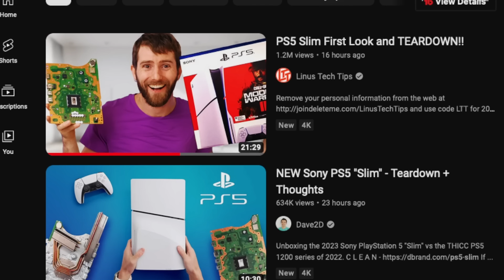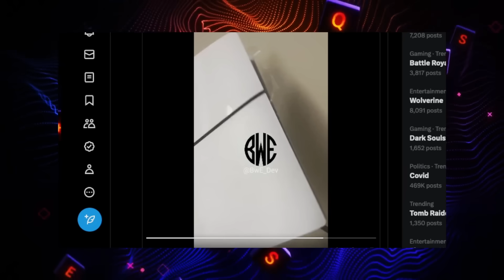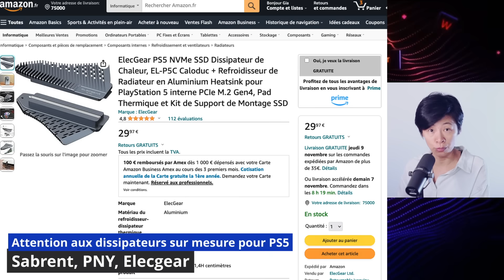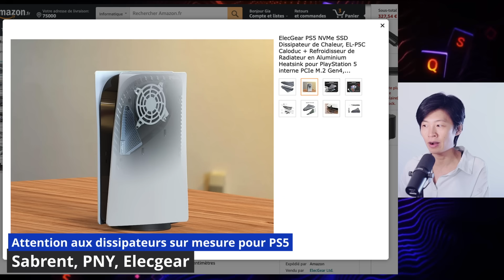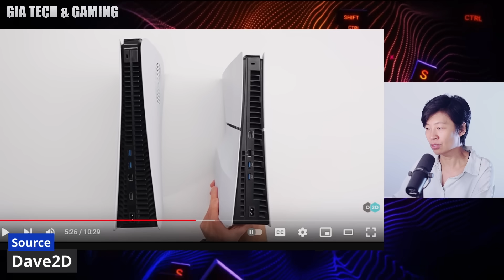Démontage sauvage de la PS5 slim par des Youtubeurs, on analyse ça !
On regarde l'intérieur de la PS5 slim tombée entre dans les mains de Dave2D et Linus Tech Tips, deux Youtubeurs anglophones. On décortique et on analyse leur démontage sauvage.

👍 PlayStation 5 version avec lecteur
👍 PlayStation 5 Digital Edition

 🎁 Les listes d'idées de cadeaux pour les fêtes, c'est par là :

⭕️ MICRO utilisé
Shure MV7
Shure SM7B

⭕️ Les cartes graphiques
MSI RTX4080

⭕️ LES MEILLEURES TÉLÉS 4K GAMING :
👍 LG OLED C2 Evo 65" 4k
Xiaomi TV 4k F2 Fire 50
Samsung 55" 4k Smart TV QE55Q80A

⭕️ LES SSD INTERNES À INSTALLER SUR PS5 ET PC :
👍 WD Black SN850
👍 Seagate FireCuda 530
Samsung 980 Pro
PNY XLR8 CS3140
Crucial P5 Plus
Aorus 7000s
👍 Sabrent Rocket 4 Plus
Adata XPG Gammix S50 lite
Corsair MP600
Corsair MP600 Core
Sabrent Rocket Q4
PNY XLR8 CS3040

⭕️ LES DISSIPATEURS DE CHALEUR POUR SSD INTERNE :
QIVYNSRY M.2
Jeyi Cool Warship
👍 Sabrent heatsink PS5

⭕️ LES DISQUES DURS XBOX, PS5, PS4
👍 Disque dur Game Drive PS4 noir et bleu 1 à 4
👍 Disque dur Game Drive Xbox blanc 2
Disque dur Seagate classique USB3 1 à 5
Stockage SSD externe USB 3 Seagate Xbox 512 Go
Stockage SSD externe USB 3 Samsung 1

⭕️ LES CONSOLES :
👍 Nintendo Switch classique
👍 Xbox Series X
Xbox Series S

⭕️ LES CARTES DE RECHARGE STORE :
Carte eshop Nintendo 25€
Xbox Store fond porte-monnaie
PSN fond porte-monnaie 50 euros

⭕️ LES ACCESSOIRES INDISPENSABLES :
Manette Switch pro
Manette PS5
Manette Xbox Elite Series 2

⭕️ LES MANETTES AVEC PLEIN DE FONCTIONS :
SCUF Instinct Xbox/PC
Xbox Elite Serie 2 Core
SCUF stick interchangeables Xbox
Nacon Revolution PS4
Hori Fighting Stick Alpha
Nacon Dajia Fighting Stick
VICTRIX PS5 Pro FS-12 Fight stick

⭕️ LES VIDEOPROJECTEURS :
BenQ TH690ST
BenQ TH685i
BenQ TK700STI
BenQ GS50
BenQ GV30
BenQ TH575

⭕️ LES CASQUES VR :
HTC Vive Pro 2
Oculus Quest 2
HP Reverb G2